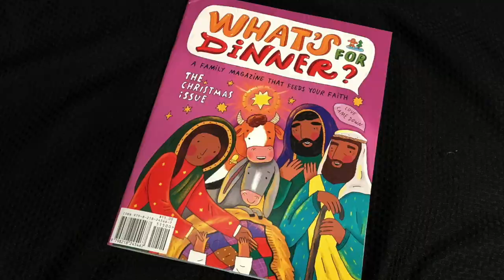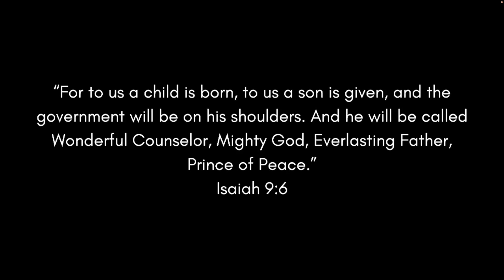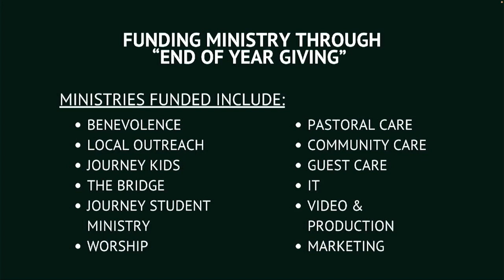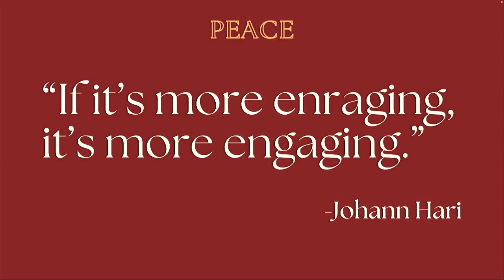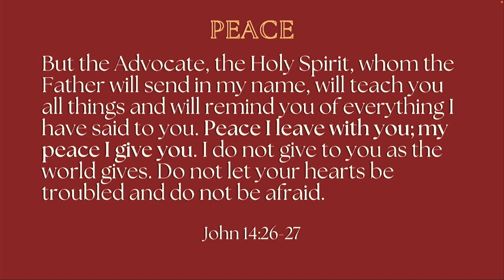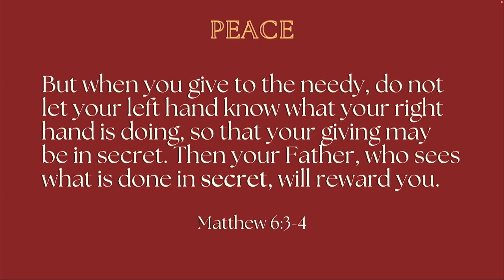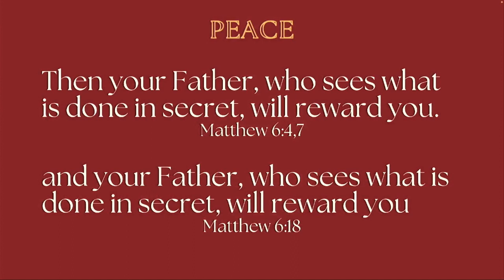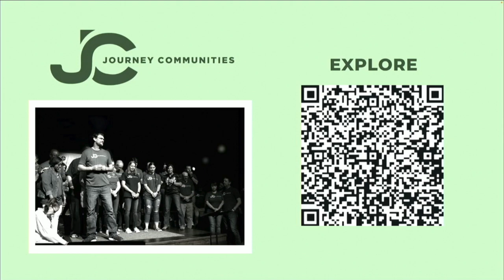Worship Service - The Best Gift Ever - Peace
Series: The Best Gift Ever, Week 2
A Life Changing Gift
Matthew 6:1-4
Adam Beckman, Youth & Discipleship Pastor

A new teaching video is available on YouTube every Sunday at 10:30 AM. You're also invited to join us on Sunday mornings at Journey for either our 9:00 AM or 10:45 AM service.

or through the Church Center app on your phone.